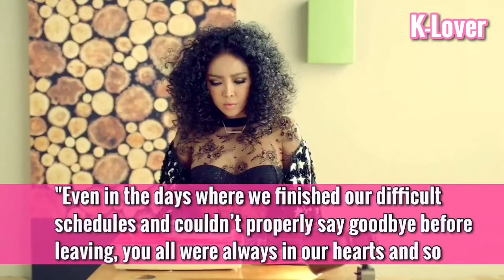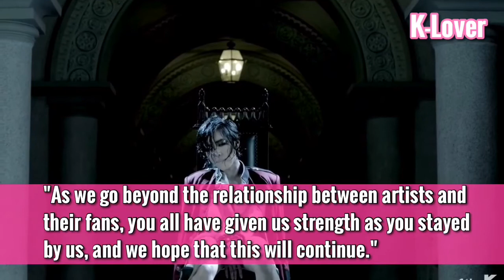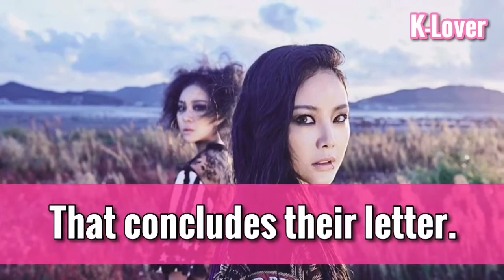(TRENDING) Brown Eyed Girls Celebrate 12 Year Debut Anniversary Through Letter To Fans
Brown Eyed Girls Celebrate 12 Year Debut Anniversary Through Handwritten Letter To Fans